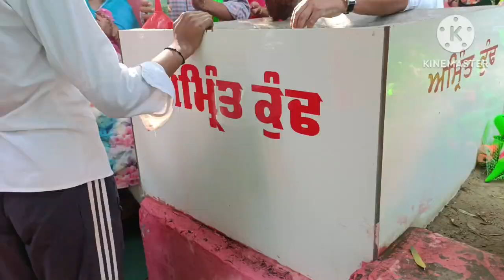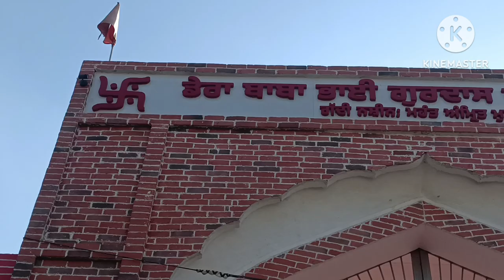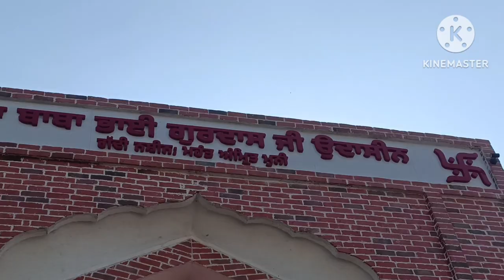ਇਥੇ ਗੂੰਗੇ ਬੱਚੇ ਤੋਤੇ ਦੀ ਤਰਾਂ ਬੋਲਣ ਲੱਗ ਜਾਂਦੇ ਹਨ ਤੁਹਾਨੂੰ ਕਿਸੇ ਡਾਕਟਰ ਕੋਲ ਜਾਂ ਦੀ ਲੋੜ ਨਹੀਂ ਪਵੇਗੀ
ਦੋਸਤੋ ਇਸ ਵੀਡੀਓ ਦੇ ਵਿੱਚ ਮੈਂ ਤੁਹਾਨੂੰ ਦਿਖਾਉਣ ਜਾ ਰਿਹਾ ਹਾਂ ਬੱਚੇ ਇੱਥੇ ਬੋਲਣ ਲੱਗ ਜਾਂਦੇ ਹਨ ਤੁਹਾਨੂੰ ਕਿਸੇ ਡਾਕਟਰ ਕੋਲ ਜਾਣ ਦੀ ਲੋੜ ਨਹੀਂ ਪਵੇਗੀ ਤੁਸੀਂ ਆਪਣੇ ਬੱਚੇ ਨੂੰ ਇੱਥੇ ਤਿੰਨ ਵਾਰੀ ਲੈ ਕੇ ਆਉਣਾ ਹੈ ਤੁਸੀਂ ਮੰਗਲਵਾਰ ਜਾ ਐਤਵਾਰ ਆ ਸਕਦੇ ਹੋ

ਜਗਾ ਦਾ ਨਾਮ ਹੈ ਧਨ ਧਨ ਭਾਈ ਗੁਰਦਾਸ ਜੀ ਸ਼ਹਿਰ ਦਾ ਨਾਮ ਹੈ ਮਾਨਸਾ ਬਰਨਾਲੇ ਤੋਂ ਇਕ ਘੰਟਾ ਲੱਗਦਾ ਹੈ ਮਾਨਸਾ ਜਾਣ ਲਈ

ਜਦੋਂ ਤੁਹਾਡੀ ਬੱਚੇ ਦੀ ਆਵਾਜ਼ ਵਾਪਸ ਆ ਜਾਵੇ ਤਾਂ ਤੁਸੀਂ ਧੋਤਾ ਇਥੇ ਚੜਾਉਣਾ ਹੈ ਇੱਥੇ ਲੋਕ ਬਹੁਤ ਦੂਰੋ ਦੂਰੋ ਆਉਂਦੇ ਹਨ

ਮੇਰਾ ਬੱਚਾ ਵੀ ਬੋਲਦਾ ਨਹੀਂ ਸੀ ਜਦੋਂ ਉਹ ਪੈਦਾ ਹੋਇਆ ਸੀ ਮੈਂ ਵੀ ਇਥੇ ਗਿਆ ਸੀ ਤਾਂ ਮੇਰਾ ਬੱਚਾ ਵੀ ਬੋਲਣ ਲੱਗ ਪਿਆ

ਤੁਸੀਂ ਇੱਥੇ ਇੱਕ ਵਾਰੀ ਜਰੂਰ ਜਾਓ ਬਹੁਤ ਵਧੀਆ ਲੱਗੇਗਾ ਤੁਹਾਨੂੰ ਬੜੀ ਹੀ ਸੰਗਤ ਇਥੇ ਦੂਰੋਂ ਦੂਰੋਂ ਆਉਂਦੀ ਹੈ ਮੰਗਲਵਾਰ ਐਤਵਾਰ ਨੂੰ ਇਥੇ ਮੇਲਾ ਲੱਗਦਾ ਹੈ

ਜੇਕਰ ਤੁਸੀਂ ਬਸ ਵਿੱਚ ਜਾਂਦੇ ਹੋ ਮਾਨਸਾ ਤਾਂ ਤੁਹਾਨੂੰ ਆਟੋ ਵਾਲਿਆਂ ਲੈ ਕੇ ਜਾਵੇਗਾ ਵੀਰ ਪਈਏ ਸਵਾਰੀ ਦੇ ਲਵੇਗਾ ਜਗ੍ਹਾ ਦਾ ਨਾਮ ਹੈ ਧੰਨ ਧੰਨ ਭਾਈ ਗੁਰਦਾਸ ਜੀ

ਸਭ ਤੋਂ ਪਹਿਲਾਂ ਤੁਸੀਂ ਮੱਥਾ ਟੇਕੋ ਚੱਪਲਾਂ ਉਤਾਰ ਕੇ ਉਸ ਤੋਂ ਬਾਅਦ ਆਪਣੇ ਬੱਚੇ ਨੂੰ ਤਿੰਨ ਵਾਰੀ ਪਾਣੀ ਪਿਲਾਓ ਤੇ ਬੱਚੇ ਵਾਸਤੇ ਪਾਣੀ ਬੋਤਲ ਵਿੱਚ ਲੈ ਕੇ ਘਰ ਲੈ ਕੇ ਆਓ